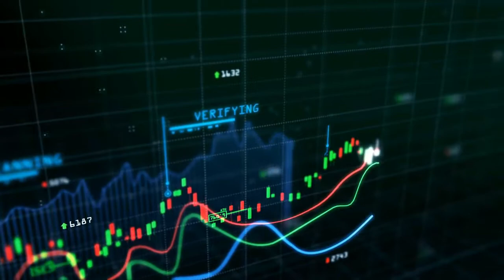SINOPSIS ACARA PG 519